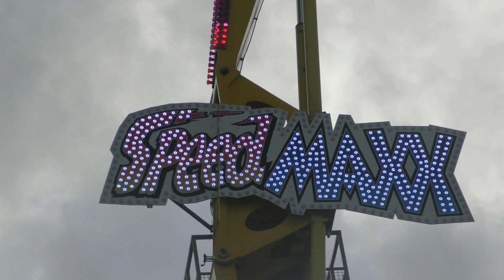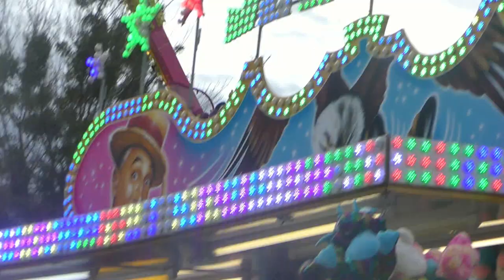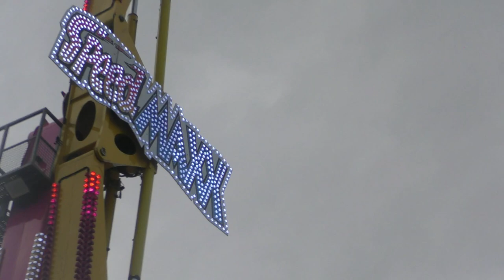Porubská pouť 2022 (Ostrava Poruba) - ATRAKCE SPEED MAXX / ATTRACTION SPEED MAXX OFF-RIDE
Atrakce SPEED MAXX na Porubské pouti 2022 v části Ostrava Poruba. Jízda pro jednu osobu 120 Kč (120 CZK). Lunapark Kamenický. Natáčeno ve čtvrtek 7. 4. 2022.
Pouť v Ostravě Porubě probíhá od čtvrtka 24. března do pondělí 18. dubna 2022.